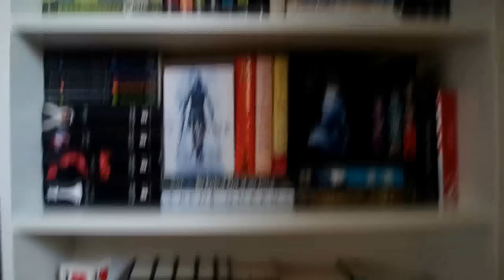NEW BOOKSHELVES.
PLS IGNORE THE FACT THAT MY TAG IS STICKING OUT OF MY SHIRT IM SO ANGRY I DIDNT REALIZE IT
So I got another bookshelf and decided to film myself organizing my books!

Amazon Wish List